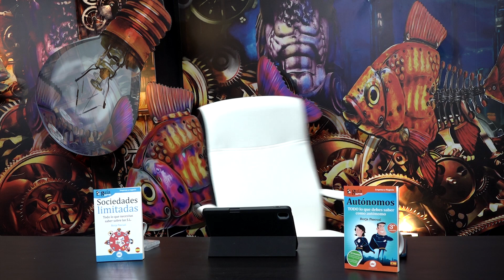MOROSIDAD y plazos de pago, otro de los grandes problemas de AUTÓNOMOS y PYMES, corregir cálculo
Uno de los problemas que exponen los transportistas, además del precio del carburante y la contratación por debajo de costes, son los plazos de pago y la morosidad en el sector privado y en las administraciones públicas.

Se está trabajando en un marco sancionador pero, el indicador de periodo de pago que se utiliza no refleja el tiempo total de espera del autónomo y Pyme para cobrar.

Financiar a las grandes empresas y a la administración pública es otro de los factores que perjudican la rentabilidad de los autónomos y las pymes y lastra su competitividad.